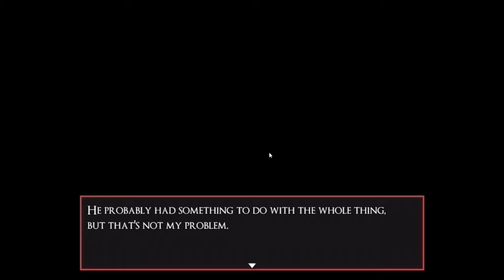Dead Teens | Azurael's Circle Chapter 2 Part 1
Alexis Channel - Youtube.com/alexisapodacam

Krow Channel - Youtube.com/TheKrimsonKrow